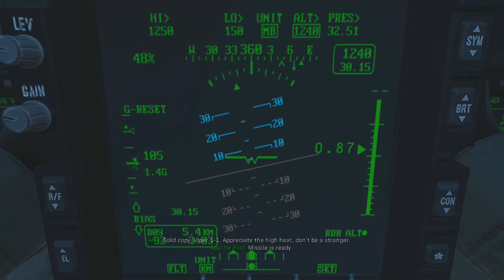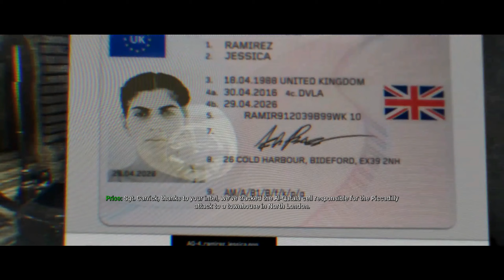CALL OF DUTY MODERN WARFARE Walkthrough Gameplay Part 1 - INTRO - Campaign Mission 1 (COD MW)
Modern Warfare's single-player campaign will focus on realism and feature tactically-based moral choices whereupon the player is evaluated and assigned a score at the end of each level; players will have to quickly ascertain whether NPCs are a threat or not, such as a civilian woman who is believed to be reaching for a gun, but then simply grabs her baby from a crib. Character dialogue will differ depending on the choices the player makes in the game. Tactical decisions are also included, such as the player using a sniper rifle in a large environment to approach objectives in a non-linear order, and choosing to shoot out lights in favor of using night-vision goggles during breaching and clearing. Modern Warfare will be "heavy on troubling, realistic emotional moments", being compared to the thematic elements of the controversial "No Russian" mission from Call of Duty: Modern Warfare 2.